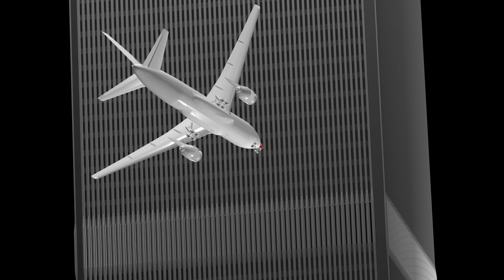NIST Flight 175 Impact Angle (Draft)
Part of a study to determine the accuracy of the NIST impact simulations.